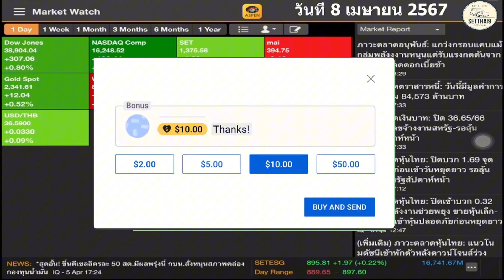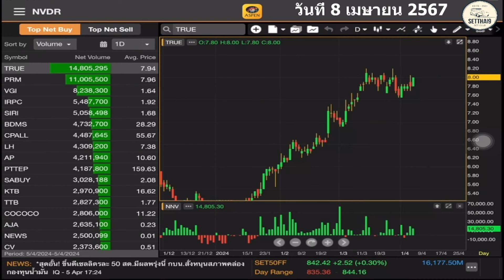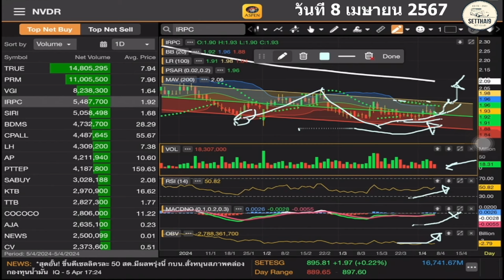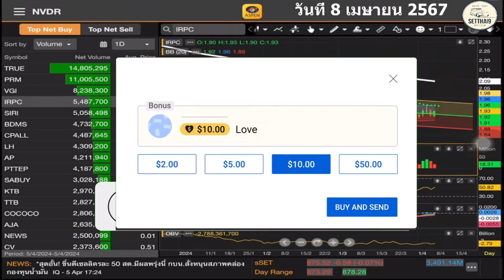NVDR ต่างชาติเก็งกำไร TRUE PRM VGI IRPC โดย SetThai9 วันที่ 08 เมษายน 2567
คลิป NVDR ต่างชาติเก็งกำไร TRUE PRM VGI IRPC โดย SetThai9 วันที่ 08 เมษายน 2567